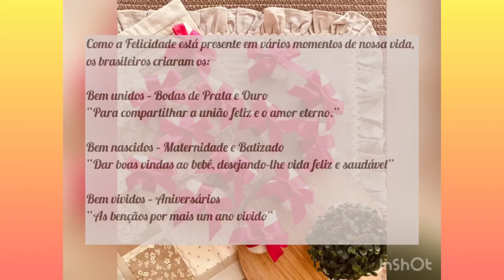Bem-casado (Cooper Pratic)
Qual é a lembrancinha que não pode faltar em um casamento? Ele mesmo, o Bem Casado! Curiosidade: Você sabia que este doce simboliza a união e compromisso do casal e promete uma vida de felicidade? Hoje a professora Regina Silveira (@ginasilveira) nos ensina a fazer essa deliciosa e romântica receita, para apreciar e relembrar os bons momentos.